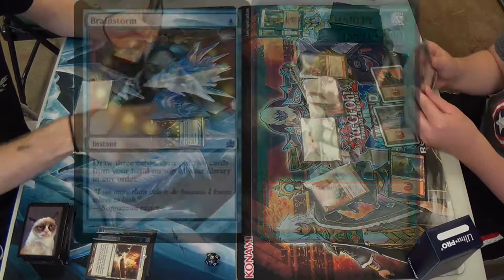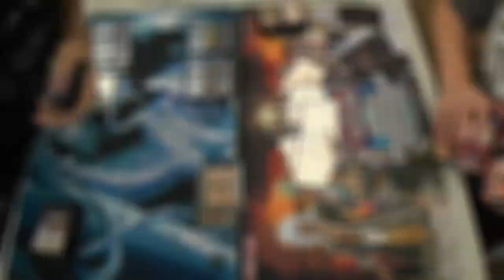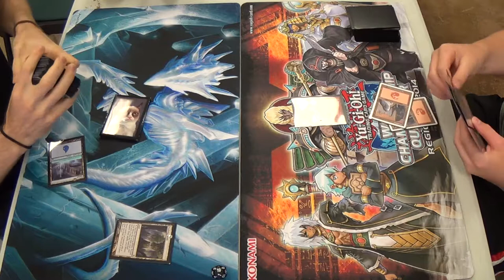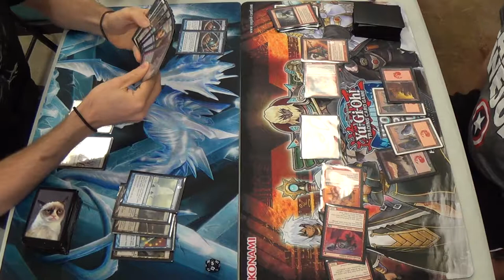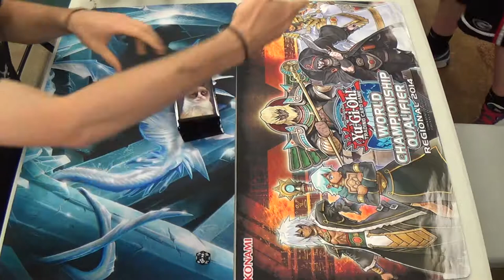Pauper Magic — Gush Turbo Fog vs. Goblins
To the extent that this was a straight-combat damage deck, I was not worried. Having seen those Lightning Bolts, Shocks, and Chandra's Furies, however, rather abruptly put me on edge. Frankly, I got lucky that he milled most of them, rather than drawing direct damage like a champ. I was also not expecting that Goblin Fireslinger. Fun fact! There's a reason why Ethereal Haze is usually preferred over Holy Day.

This isn't my first pauper deck, but it is the one that I brought to my first week with a camera again. Yeah, sorry about not having one for a few weeks. Now that I actually own one, no worries anymore! (^_^) Anyway...

Also, sorry about the glare in these videos. I'll be working to fix this problem in future recording sessions by having better positioning.

Here's the deck, for those of you who'd like to comment on and critique it:
Win-Cons
4 Curse of the Bloody Tome
4 Jace's Erasure
Fogs
4 Dawn Charm
4 Ethereal Haze
4 Fog (or 2 Fogs and 2 Tangles if allowed, as was the case at Dragon Star)
4 Holy Day
4 Moment's Peace
Draws
4 Brainstorm
4 Gush
4 Thought Scour
Lands
4 Evolving Wilds
1 Forest
6 Island
1 Plains
4 Selesnya Guildgate
4 Terramorhic Expanse
Sideboard
4 Circle of Protection: Red
4 Counterspell
4 Hydroblast
3 Negate
NOTE: The sidedeck is as the deck is currently constituted, not as is shown in the video. Frankly, I don't remember the exact sidedeck. Let's see...there was a Preordain or two, a Think Twice, some Mana Leaks...sorry...

NOTE: I'm strongly considering taking out two Islands for one more Forest and Plains, just so that I can fetch more if I need to do so. This could come up against decks with counterspells and creatures, such as Delver, where I may have to have the mana open to cast two or more fogs in a single turn.